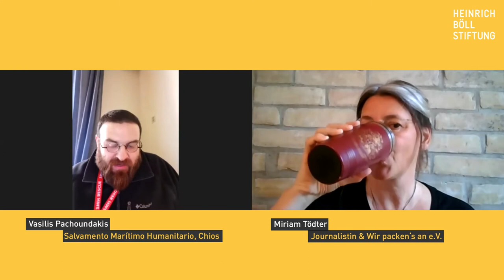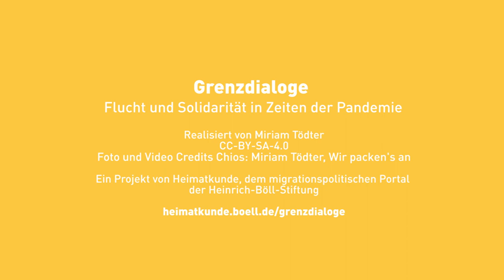Grenzdialoge #1: Chios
Ein Grieche, ein Baske und zwei Deutsche unterhalten sich über Solidarität an den Rändern Europas in Zeiten von Corona. Die Pointe? Gibt es nicht. Stattdessen gibt es gemeinsames Lachen, Verzweifeln, Mutmachen, Empören und ein starkes Gefühl von Solidarität.

In der ersten Episode von Grenzdialoge spricht Journalistin Miriam Tödter mit Vasilis, dem Koordinator der vom Salvamento Marítimo Humanitario betriebenen Klinik im Refugee Camp Vial auf der griechischen Insel Chios. Da es von staatlicher Seite keine Unterstützung gibt, kümmert sich die NGO um die gesundheitliche und medizinische Versorgung der Geflüchteten im überfüllten Lager.

Das Interview ist Teil der multimedialen Reportage Grenzdialoge - Flucht und Solidarität in Zeiten der Pandemie und ein Projekt von Heimatkunde, dem migrationspolitischen Portal der Heinrich-Böll-Stiftung.

Realisiert von Miriam Tödter, CC-BY-SA-4.0
Credits Foto- und Videomaterial im Film: Miriam Tödter, Wir packen’s an

Weiterführende Links:
Feature: Grenzdialoge - Flucht und Solidarität in Zeiten der Pandemie